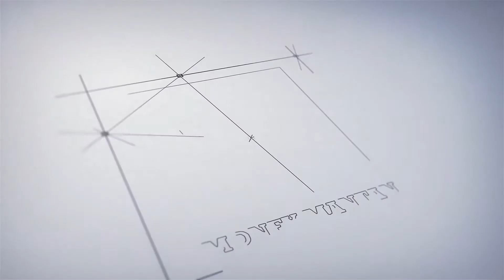Robotic Animal in Necklace Road Hyderabad | Summer Utsav Mela 2022 Funny😄😄😃 summer special | MMTV